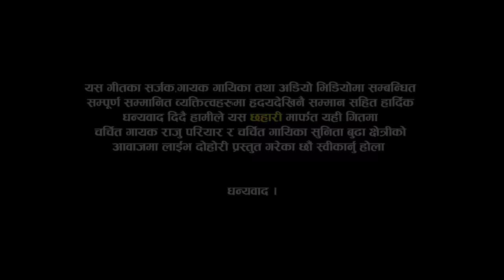यति भन्न के फेरो मारेकी | Diyo Kalasa | Raju Pariyar VS Sunita Budha Chhetri | New Live Dohori 2080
Vocal  : Raju Pariyar & Laxmi Nyaupane
Arranger: Indra GC
Live Dohori Singer
★ Raju Pariyar
★ Sunita Budha Chhetri
Camera
♬  Mahesh Mahara
♬  Krishna BC
♬ Nabaraj Basnet
 Editing
♬Bishal Nath Yogi
♬ Recordist | MIX : Hemraj Dangi
Studio
Bishal Padheri Rodhi Ghar
gongabu Chwok
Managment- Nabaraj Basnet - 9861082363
© Chhahari-2023 | 2080
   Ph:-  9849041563